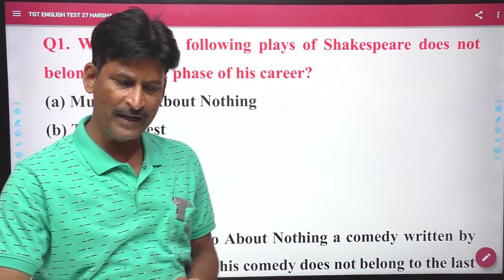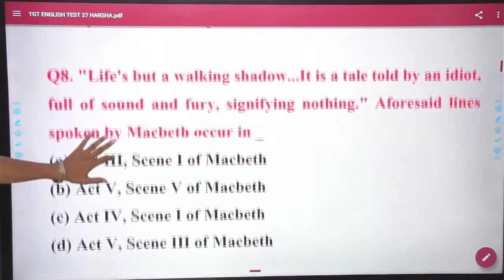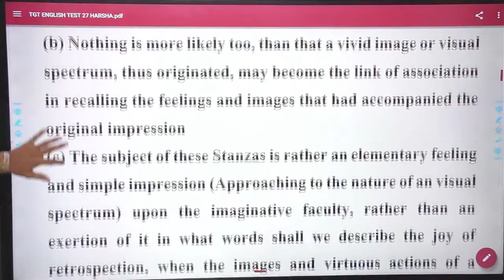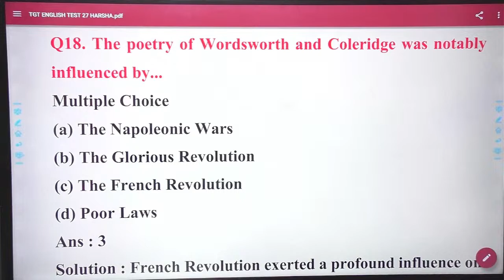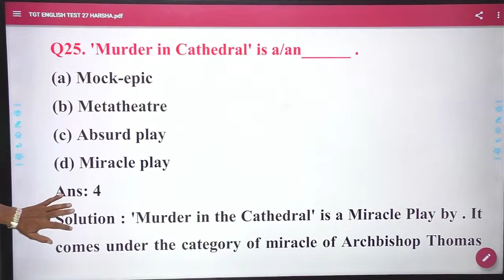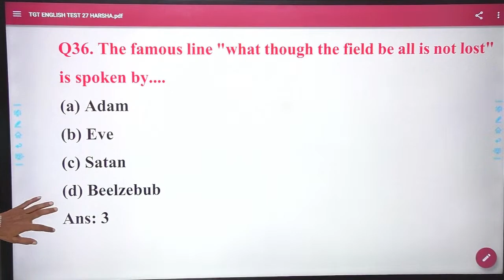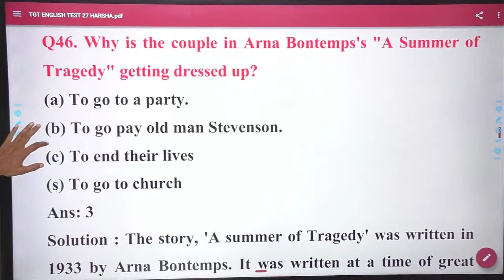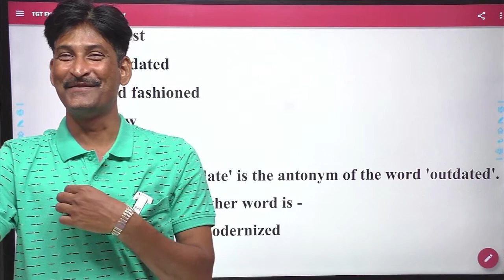Test-27, tgt english practice set , analysis , english tgt mock test , tgt english mcq , Biswani Sir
🛑C.A PDF
🛑C.A Booster